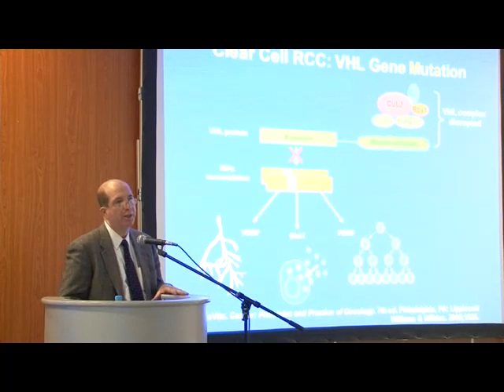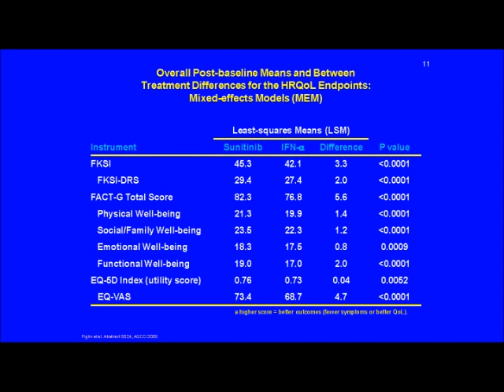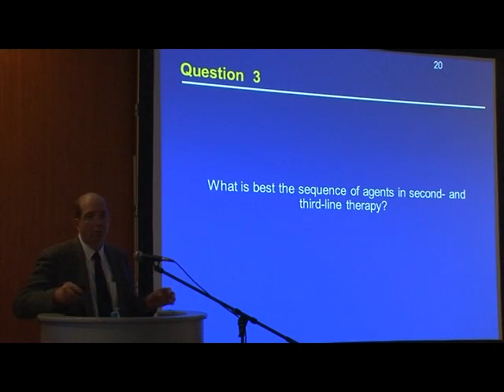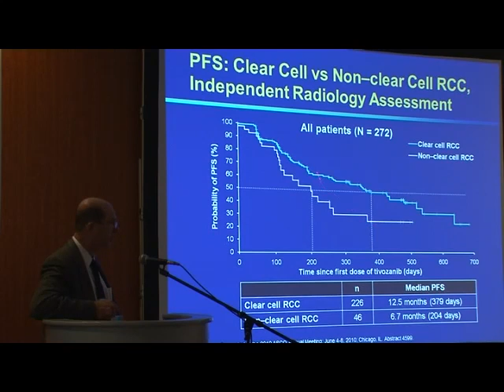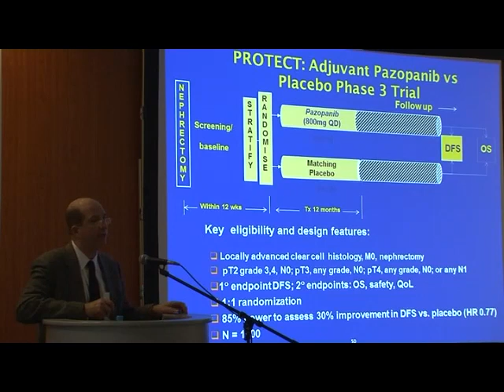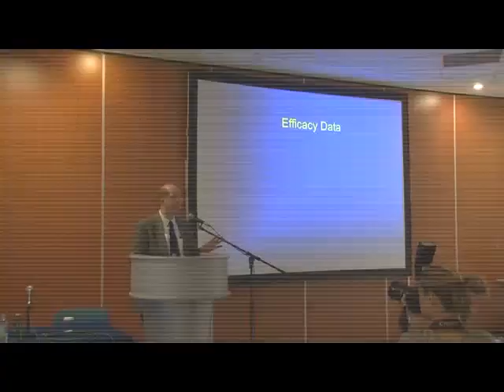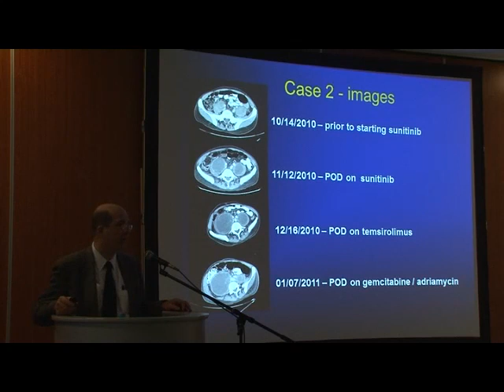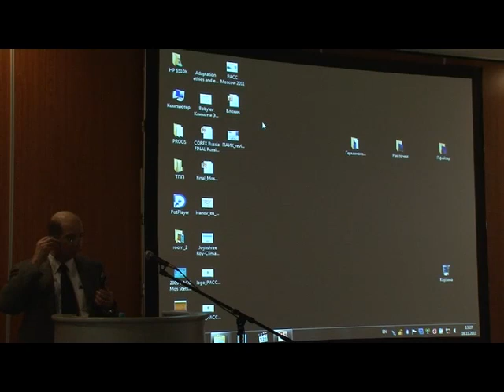Targeted Therapy for Advanced Renal Cell Carcinoma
Robert J. Motzer MD (USA)